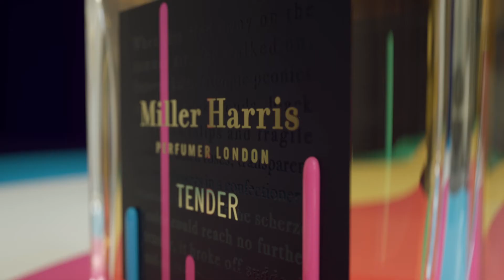Scherzo & Tender | Miller Harris Perfumer London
Inspired by the colourful novel Tender is the Night by F.Scott Fitzgerald. The new Miller Harris perfumes interpreting this tale of contrasts, between innocence and passion.